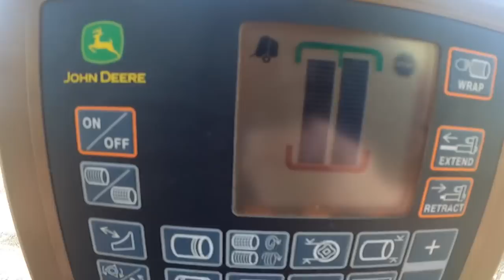HAY GETS BALED, TOPPING AND FERTLISER GOES OUT.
Busy video today... will the hay get baled? Rain is coming. Is it ready?  We're are topping grazing ground and getting the silage ground fertilized for 2nd cut.  Busy few days .

Address. Ballinfull, Kilcurry, Dundalk. Co.louth. A91 E0F3

TicToc. gerry6420

Business insider stocks  stock trader financial